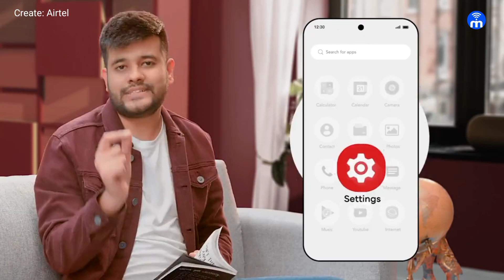How To Enable 5G (Android & iPhone) | How To Enable Airtel or Jio 5G | 5G Kaise Activate Karen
5G has finally arrived in India but many people don't know that how can you actually use 5G in India right now i.e. how to enable 5G in your phone?  In this video, I have told you how to enable 5G on your phone and how to use 5G on your Smartphone
Chapters:
0:00 Introduction
0:32 How to Enable 5G in Android
0:46 How to Enable 5G in iPhone
Query
how ho enable 5g
how to enable airtel or jio 5g
5g kaise activate karen
jio 5g,airtel 5g
how to enable airtel 5g
how to enable jio 5g
how to turn on 5g
5g ko mobile me kaise chalu kare
5g kaise kaise chalu karen
5g network settings
how to use 5g
5g kaise use karen
5g network enable kaise karen
how to enable 5g on your smartphone
how to use 5g in india
enable 5g in india
find 5g network
enable 5g android

//About me:
AAJAO!